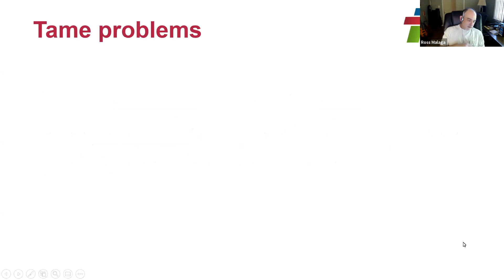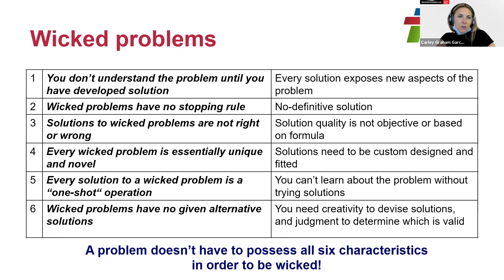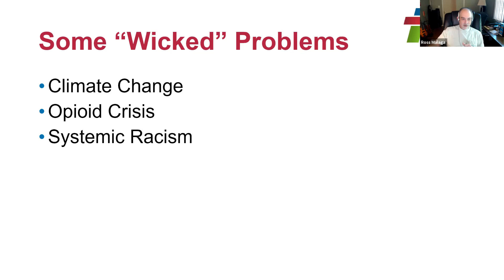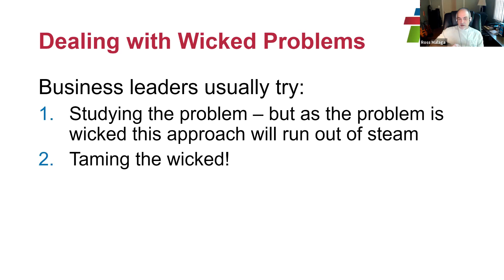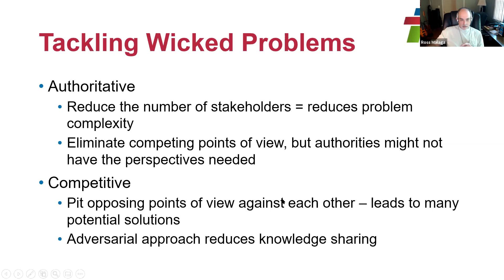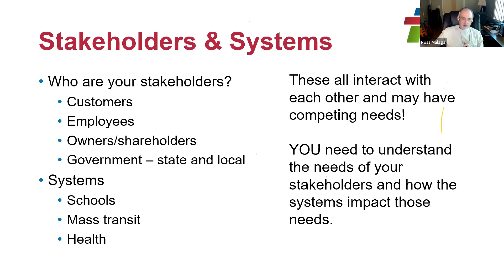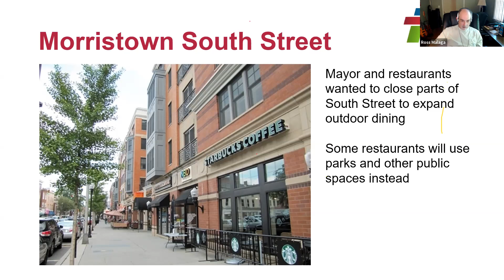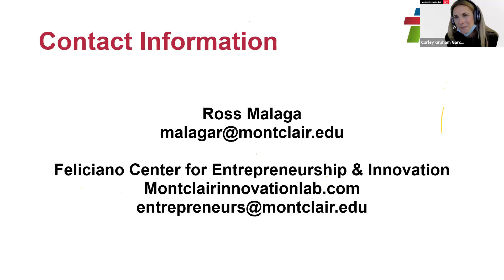Small Business Reopening as a Wicked Problem with Dr. Ross Malaga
In this talk Dr. Ross Malaga discusses how the reopening problem is "wicked" and how businesses can "tackle" the problem.

The term "wicked problem" is used to describe those problems which are extremely complex and for which no optimal solution exists.

Due to COVID-19, the business world is now operating in an environment of increasing complexity - where solutions are not clear cut. In addition, many businesses need to deal with multiple stakeholders (e.g., customers, employees, shareholders, governments, etc.) and multiple systems (healthcare, schools, mass transit, etc.).

In other words businesses now face the "wicked problem" of when and how to reopen in the face of a pandemic.